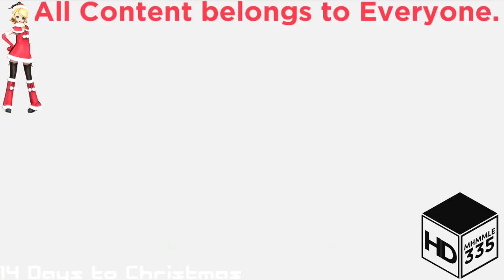(REQUESTED) Intel Logo Effects 2 in CoNfUsIoN